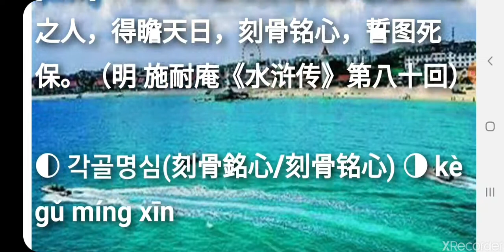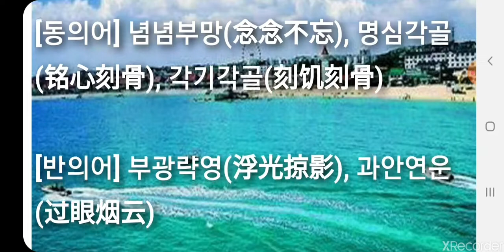각골명심 刻骨銘心 刻骨铭心 kè gǔ míng xīn 수호지. 수호전관련 고사성어 사자성어 简体成语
수호전관련 고사성어 사자성어 简体成语 각골명심(刻骨銘心/刻骨铭心) kè gǔ míng xīn

▶ 뼈에 새기고 마음에 새긴다. 어떤 것을 마음 속 깊이 새겨둠. 마음에 깊이 간직하여 명심하다. 刻：刻划；铭：在金属上刻写。刻在骨头上；铭刻在心灵中。形容感受深刻或感激之至。 eternal gratitude

[동의어] 념념부망(念念不忘), 명심각골(铭心刻骨), 각기각골(刻饥刻骨)

[반의어] 부광략영(浮光掠影), 과안연운(过眼烟云)